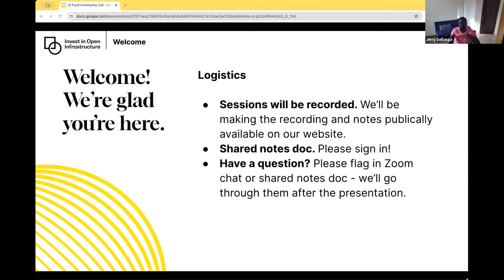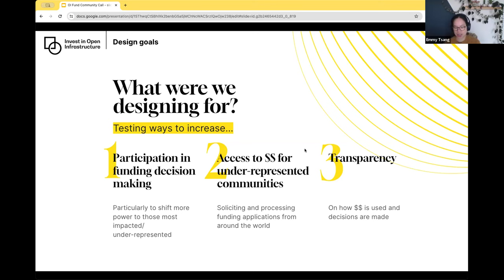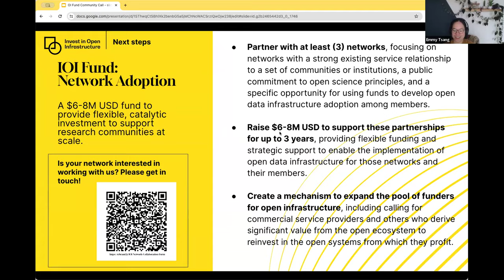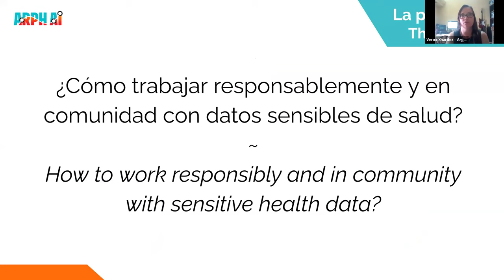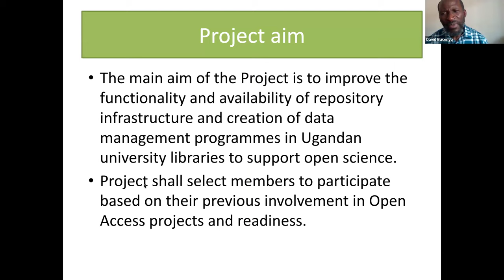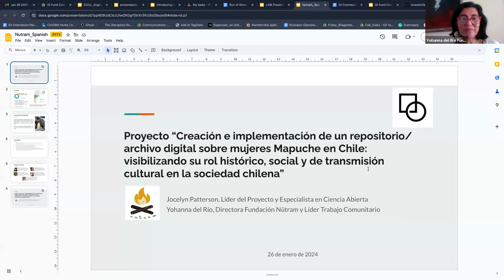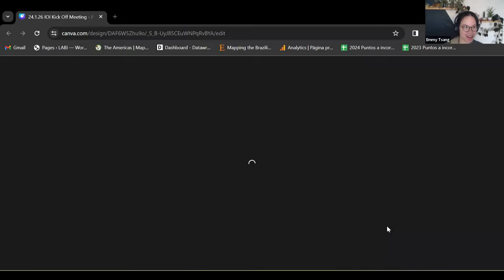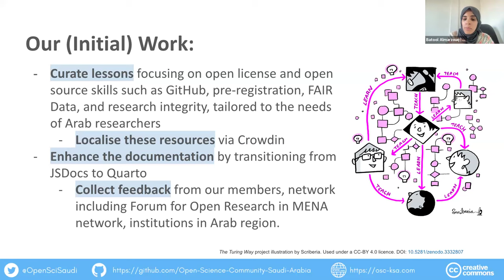IOI Community Call: Lessons and Reflections from the Open Infrastructure Fund